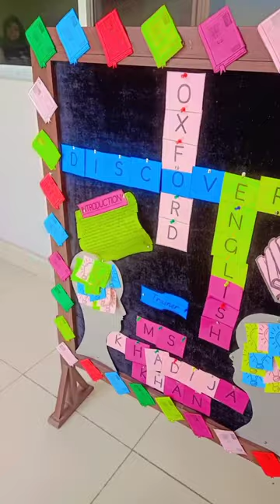foryou motivation fypシ viral creative art artist artwork aspirecollege jhang trending